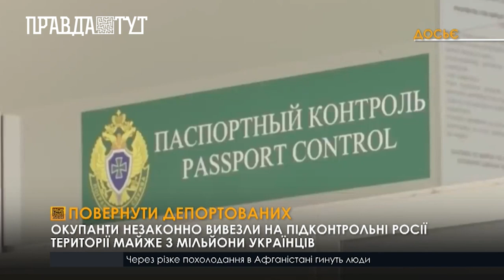Окупанти незаконно вивезли на підконтрольні росії території майже 3 мільйони українців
Російські війська на тимчасово окупованих українських територіях проводять фільтраційні заходи та депортують українців спочатку на території так званих республік Л/ДНР, а потім у віддалені економічно депресивні регіони рф. Ще у квітні минулого року британське видання The Independent посилаючись на кремлівські документи повідомило про депортацію українських громадян до Сибіру, Чечні, Дагестану, Інгушетії та за Полярне коло.